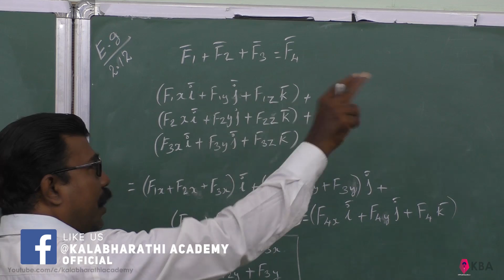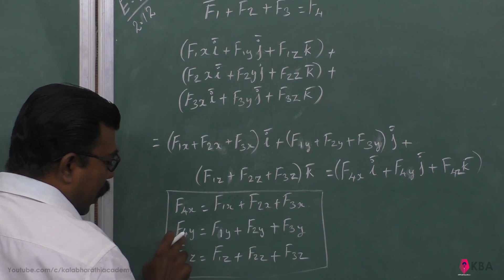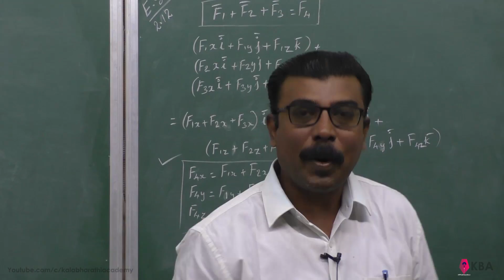12.Physics | Kinematics | Example 2.12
Compare the components of vector
equation F1 + F2 + F3 = F4